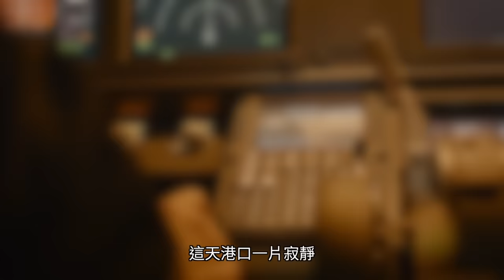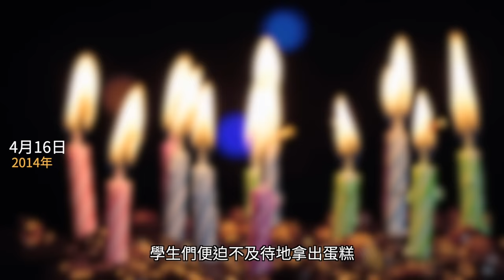世越號沉沒事件，韓國史上最嚴重的海上災難 | X調查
2014年春天，「世越號」郵輪載著檀園高中二年級300多名學生離開仁川港駛往濟州島。就在海上航行的過程中，發生了一場震驚世界的海上災難...